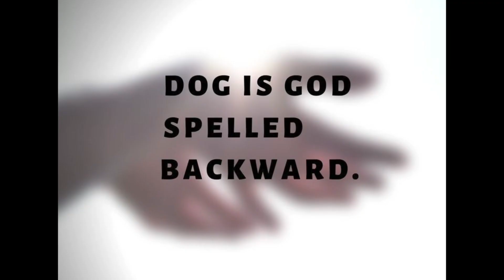Charged Up Freestyle ⚡️(Drake GODMix)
CHARGED UP FREESTYLE ⚡️

(Beat Used : Charged Up • Adobz Beats 2)

Hope you guys enjoy the visuals! And share my message 🙏🏾